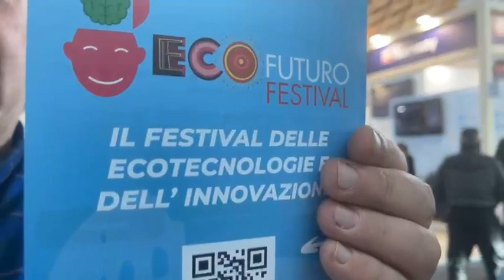K.EY 2023 - Intervista a Livio De Santoli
Livio De Santoli - Presidente del Coordinamento FREE